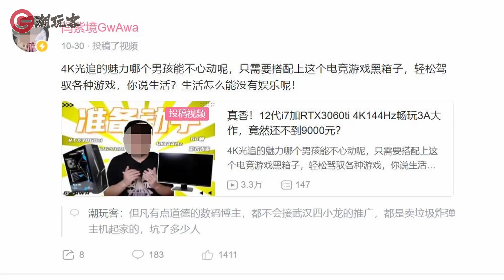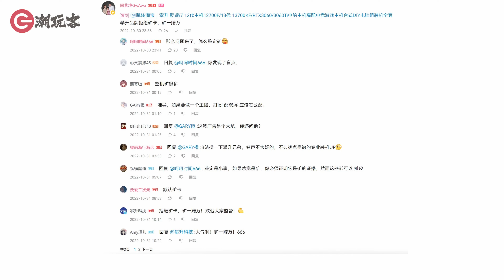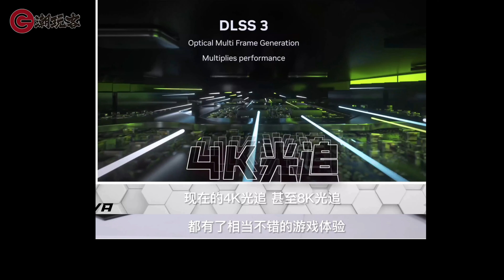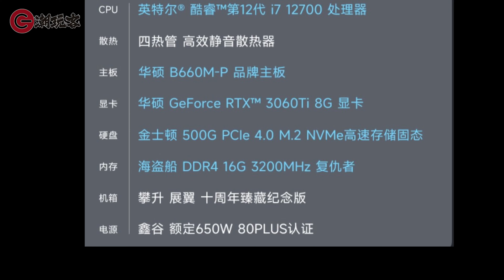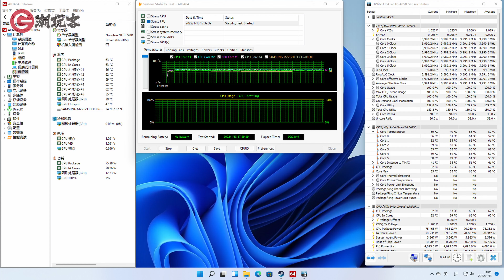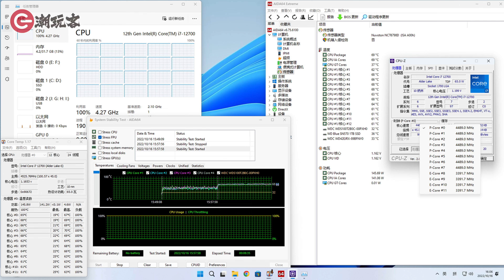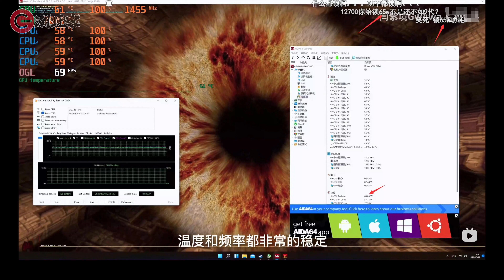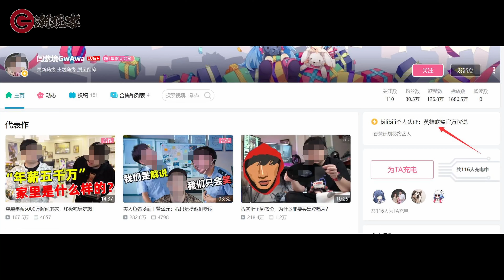【健哥说】lol官方解说带货劣质主机！宣传3060Ti4K144流畅3A还矿一赔万？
S12结束了，看着两个韩国队打决赛心里总不是滋味，偶然翻到一位官方解说居然又在给武汉四小龙这种很差的劣质主机带货，i7功耗降的比i5还低，还狂吹什么3060 Ti可以4K 144Hz流畅运行3A游戏，显卡矿一赔万，售后5分钟响应全国2小时上门。英雄联盟官方解说的可信度就这么消耗的？LOL虽然不是很吃配置，但玩家也不应该活该用降频主机吧？